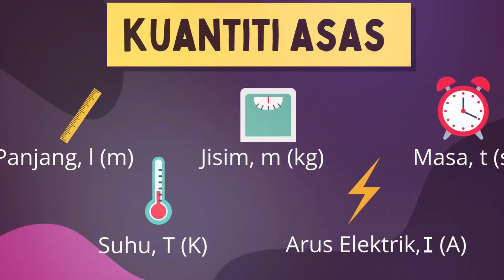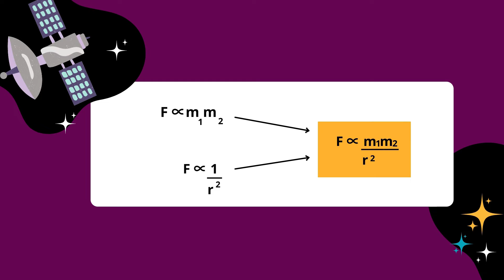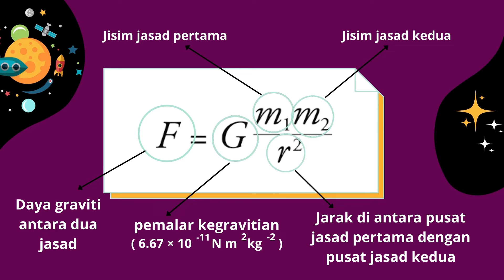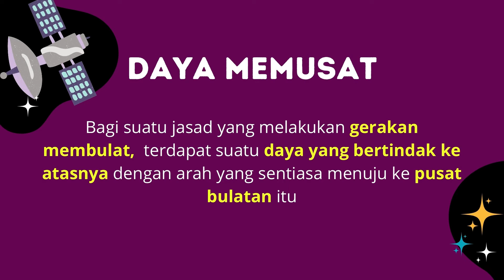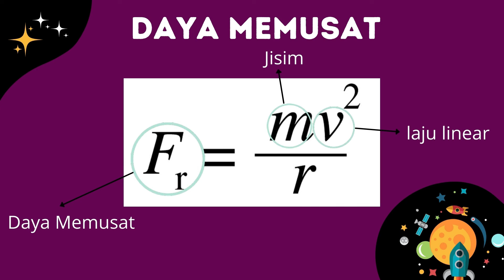BAB 3 HUKUM KEGRAVITIAN SEMESTA NEWTON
Video ini telah dihasilkan oleh pelatih industri 2021/2022

Hazmi Bin Suhaide Asmade
Sarjana Muda Sains Fizik
Universiti Teknologi MARA
Arau, Perlis

Muhammad Faiz Bin Azmi
Universiti Teknologi MARA
Arau, Perlis

Che Mohammad Rasydan Bin Che Rujhan
Universiti Teknologi MARA
Arau, Perlis

Nur Ismah Binti Ishak
Sarjana Muda Sains Komputer
Universiti Teknologi MARA
Kuala Terengganu, Terengganu